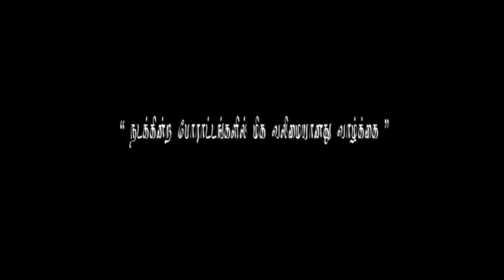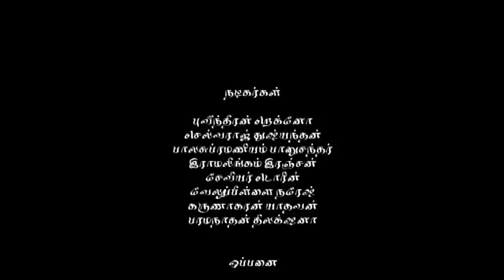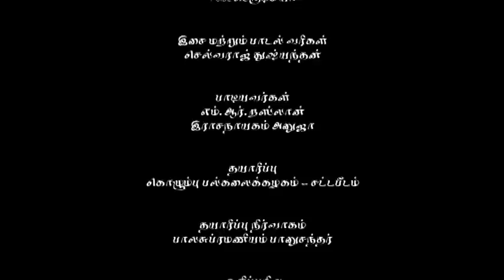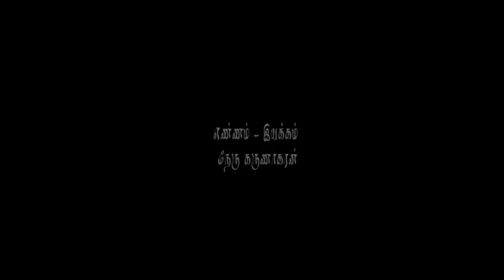Vazhvathum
Short Film : Vazhvathum...
Director : N. Karunakaran
Faculty of Law, University of Colombo